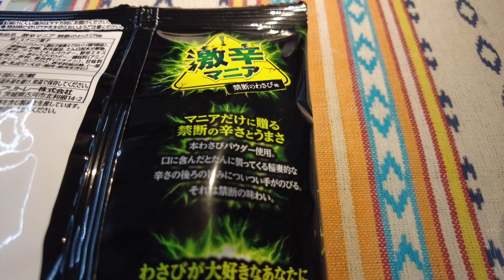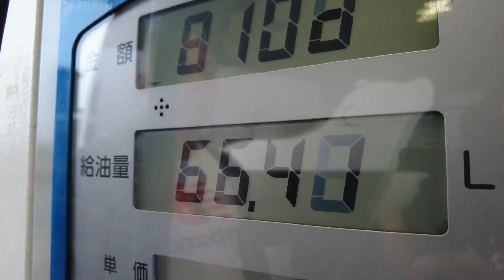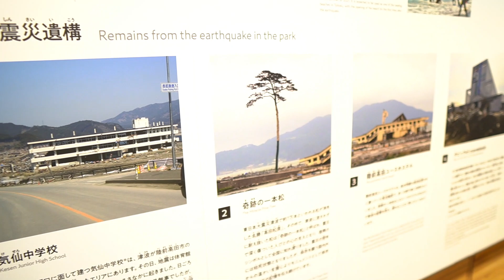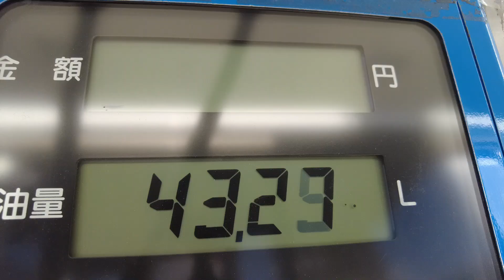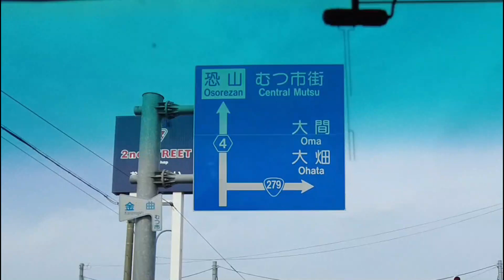【北海道旅】出発します！キャンピングカー車中泊で巡る中年夫婦旅 目指せ！日本一周旅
九州　四国の旅が終わって約半年以上...

緊急事態宣言解除の延期のため出遅れてしまった今回の旅

しかし　無事ようやく旅に出ることが出来ました

ころりん号北海道初上陸ライブから約1ヶ月が経過してしまいました

動画配信が遅れて　本当に申し訳ありません

既に今は旅が終了しております

今回　秋の北海道を巡ってきた様子を　今後配信して参りますので

カップやTシャツ等あります♡

🐻マイクロバスで行って衝撃だった場所ベスト3🐻
【バスキャンピングカー】マイクロバスで？
【仕事失った中年夫婦】自作キャンピングカー日本一周を目指す　絶叫！橋渡る

⛺イベントに参加してきた時の様子⛺
番外編！【キャンピングカーファンフェス2021】

🚐過去の旅の動画🚐
九州の旅の様子はこちら
▼【ハイエース・車中泊】初めての車中泊！

【ユーザー車検・構造変更】
マイクロバス・自作キャンピングカー

お仕事以外のmailはご遠慮ください。

音源